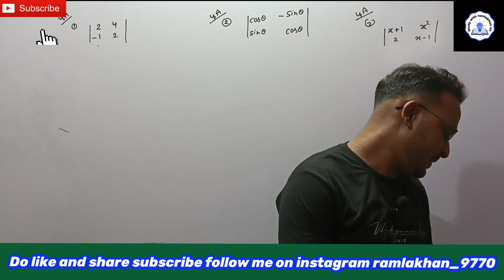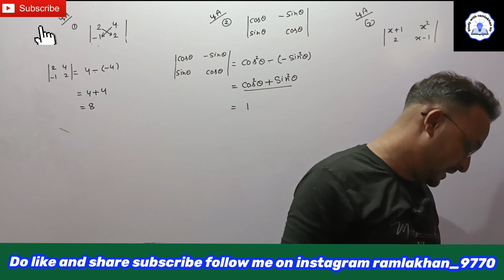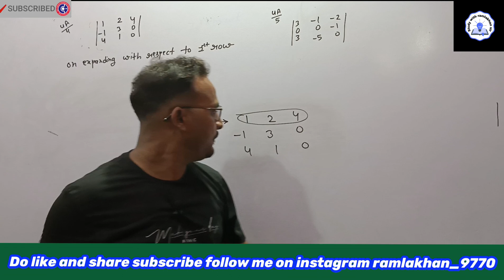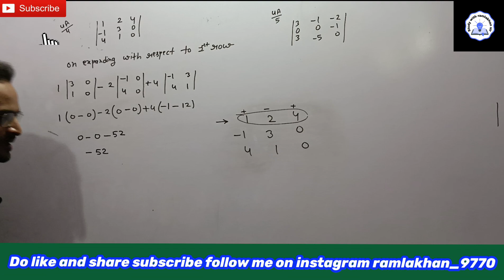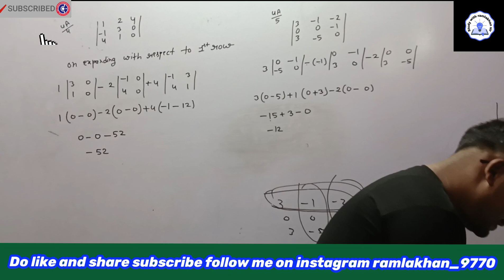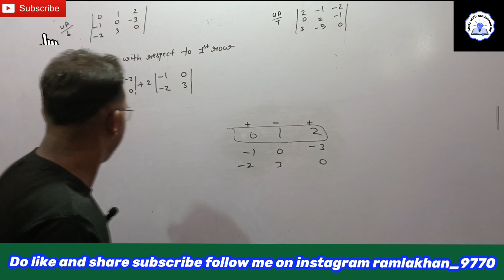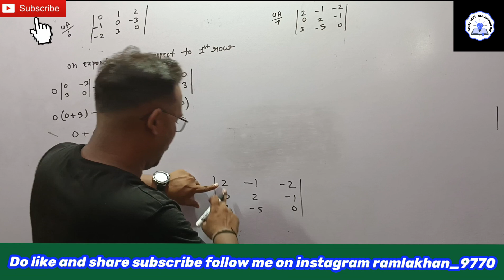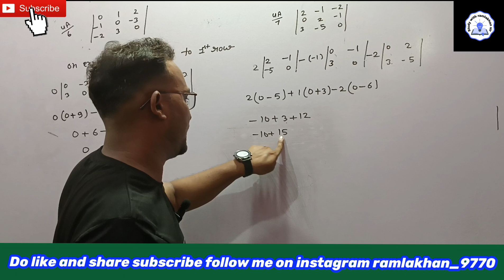12th maths chapter 4 part- 1 exercise -4(A) | Determinants | R. B.tripathi book